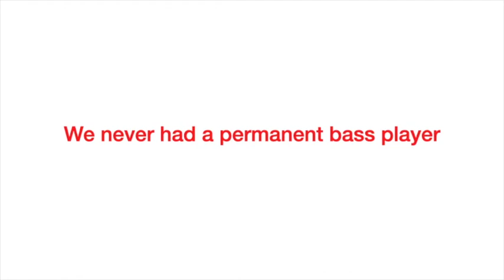It's Quiz O'Clock! Word Friday Night Quiz 22.1.21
If you think you know who this musical act is, based on the clues provided, you really should make sure you're signed up to our ever-growing Friday Night Quiz community on Patreon